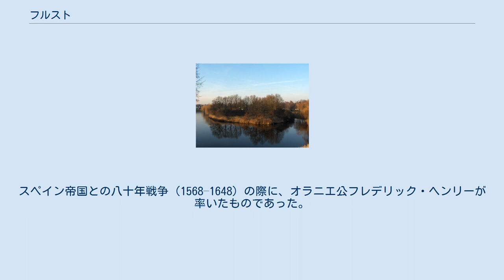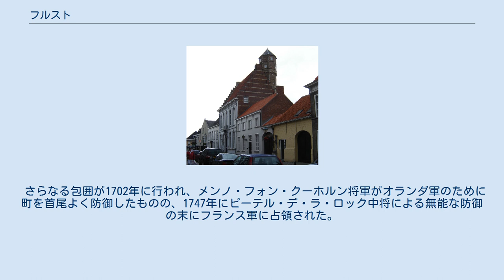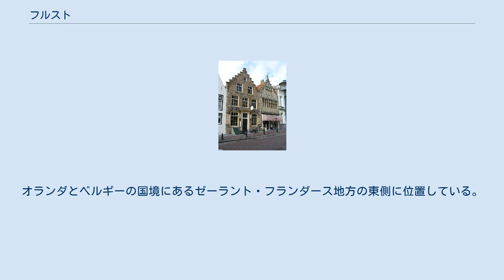フルスト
フルスト（オランダ語発音: [ɦɵlst] ( 音声ファイル)）とは、オランダ南西部にある、ゼーウス・フラーンデレン地域東部東側に位置する自治体・都市である。
 星形要塞の地図 フルストは12世紀に都市権を取得した。
 フルストは、1591年にオラニエ公マウリッツによってスペインから奪取したが、アルベール大公によって1596年に奪還された。
 1640年、オランダ軍は都市を征服しようとしたが、スペイン軍との戦いで敗北し、フレデリック・ヘンドリックは撤退を余儀なくされた。
 1645年、フルスト包囲戦が発生した。
スペイン帝国との八十年戦争（1568–1648）の際に、オラニエ公フレデリック・ヘンリーが率いたものであった。
 さらなる包囲が1702年に行われ、メンノ・フォン・クーホルン将軍がオランダ軍のために町を首尾よく防御したものの、1747年にピーテル・デ・ラ・ロック中将による無能な防御の末にフランス軍に占領された。
 17世紀には、星形要塞が建設された。
その時に建設された要塞は、オランダの要塞建築の歴史的な例である。
 ヒイラギを意味するフルストという地名は、胸壁の形に由来していると考えられる。
町の紋章の周りにもヒイラギが生えているように描かれている。
 フルスト市の地形図、2015年6月 フルストは、オランダ南西部のゼーラント州の南部、 北緯51度17分 東経4度3分 / 北緯51.283度 東経4.050度 / 51.283; 4.050に位置する。
オランダとベルギーの国境にあるゼーラント・フランダース地方の東側に位置している。
 フルストは、西でテルネーゼン、南でステケーネ（ベルギー）とシント・ギリス・ワース（同）、東はベヴァレン（同）、そして北はライマースワールの各自治体と隣接している。
西スヘルデ川が、ライメルスワールとフルストの土地を隔てている。
 フルストの市長は、キリスト教民主アピールのジャン・フランス・マルダーである。
 ドイツのミヒェルシュタットと姉妹都市関係を結んでいる。